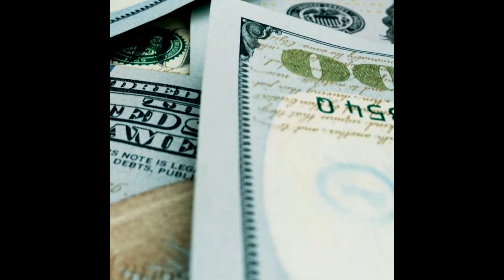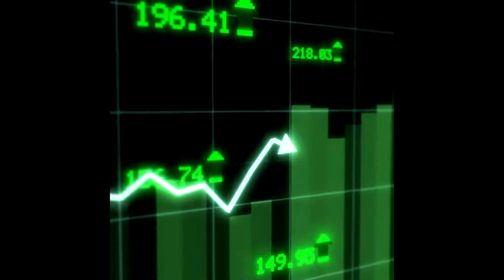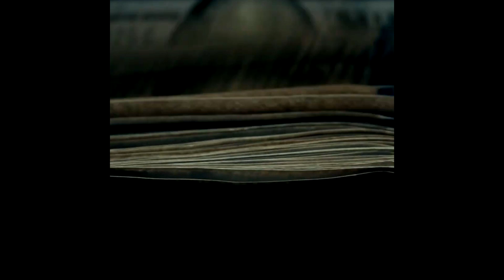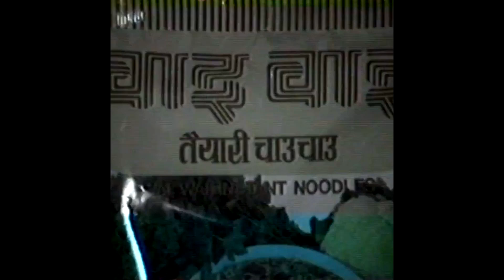Wai Wai IPO : Binod Chaudhary's Wai Wai Journey | Wai Wai IPO India | New IPO | BSE | NSE | NEPSE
Nepalese billionaire Binod Chaudhary, who made his fortune selling instant noodles, is seeking to list his conglomerate Chaudhary Group’s India food unit by 2026.The Gurgaon-based firm, known for its Wai Wai brand of noodles that rivals market leader Maggi from Nestle Ltd. and ITC Ltd.’s Yippee, “would be ready to go for a sizable listing” in the next two years after rolling out new products and acquiring smaller firms in the noodle-related industry, Manvendra Shukla, global chief executive officer at CG Foods India Pvt., said in an interview. He didn’t share any other details.

This video features materials protected by the Fair Use guidelines of Section 107 of the Copyright Act for the use of criticism, comment, reporting and teaching.Some contents are used for educational purposes under fair use.

Unauthorized downloading and duplicating on YouTube, Facebook or in any other media platform is strictly prohibited .
अनुमतिबिना कुनैपनि क्लिप आफ्नो च्यानलमा हाल्न पाइने छैन । यदि यस्तो पाइएमा कानुन बमोजिम कारबाहि हुनेछl